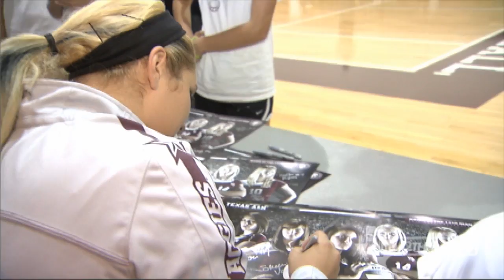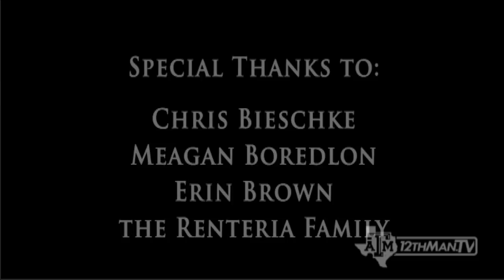2012 Texas A&M Volleyball Highlight Video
12th Man TV looks back at a memorable 2012 season for the Texas A&M Volleyball team.